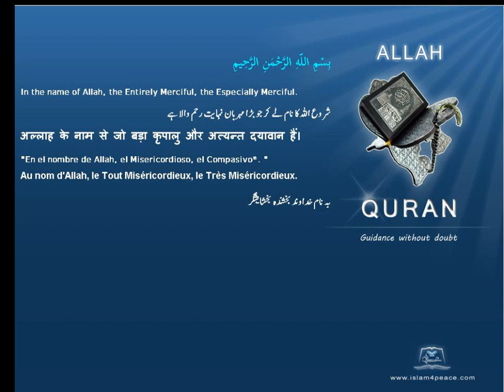Quran Chinese with Arabic 103 العصر Al Asr The Declining Day, EpochMeccan Islam4Peace com